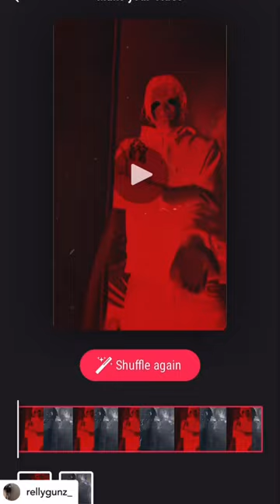Sdot Go Disses Notti,Matt Sav,Ray Deady In New Snippet With The Victim🧹😭